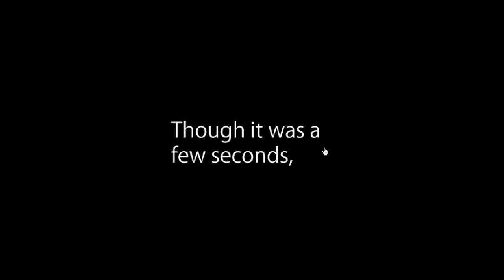No1 Game's Find the Escape-Men 116 The Crisis Walkthrough